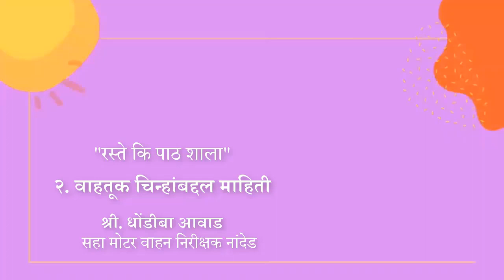8th to 10th | रस्ते की पाठशाला | वाहतूक चिन्हाबद्दल माहिती | चिन्हांचे प्रकार 3 | V4 | VSchool